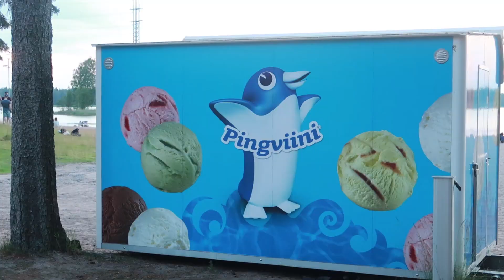LINTU OSU MEIDÄN TUULILASIIN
Back to back tällänen kesäpäivän vietto. Halutaa kuvaa mahdollisimman paljon just tälläsiä videoit, mitä mielt te ootte näist?

Muista tilata kanava, se luo hyvää fiilistä! & tykkäys aina plussaa ;)

x Kiinnostaako Merch?

x Jaa video kavereilleis, ees yhelle! ;-) vaik ees facebookis!